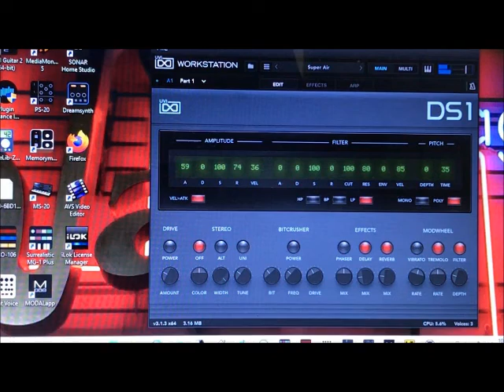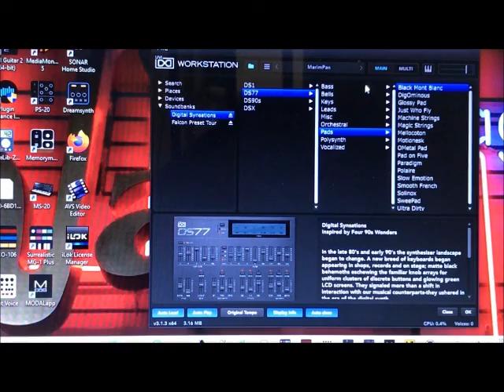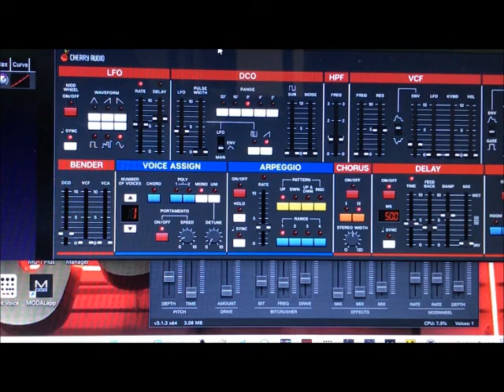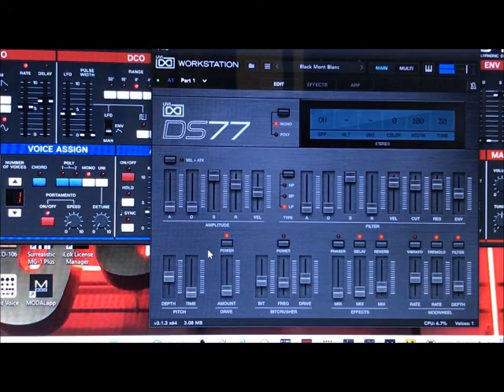UVI Digital Synsations breath control demo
just testing out a few different sounds with a WX7 wind controller